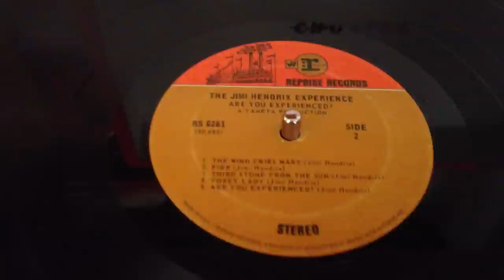Third Stone From The Sun - Jimi Hendrix Sped Up 78rpm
If you speed up Third Stone From The Sun by Jimi Hendrix to 78rpm you can hear Jimi and his manager, Chas Chandler talking to each other as if they were aliens looking down on Earth from space. Its pretty cool. I don't want to profit from this video, I just want people to see how cool Jimi was to include this message in his debut album. I filmed this with my Iphone 4s, which is why the quality isn't the greatest.